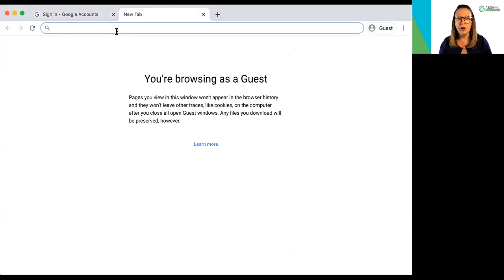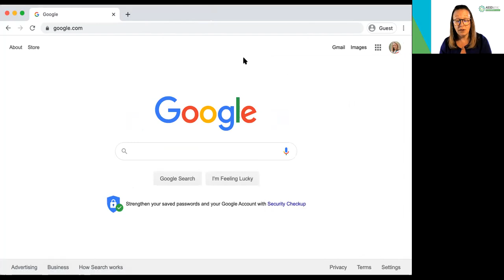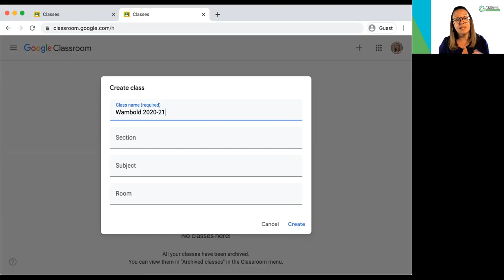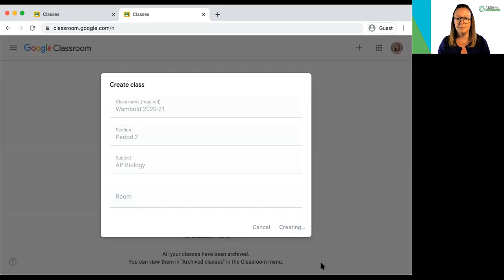LMS 101 - Google Classroom: Login to the Dashboard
These videos were created on behalf of the Association of Educational Services Districts’ (AESD) LMS Solutions Project. The videos display content that are used for Educational professional learning and training opportunities. The products, tools, and resources shared in the videos are by no means advertisement or promotion for them, they are used for professional learning only. If opinions are expressed in the videos, they are solely those of the presenter and not necessarily on behalf of the AESD.